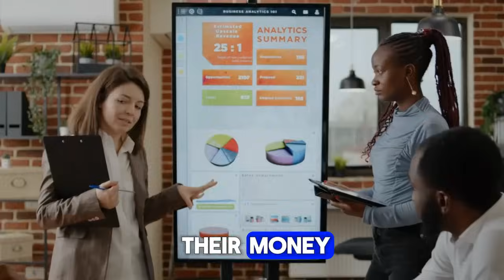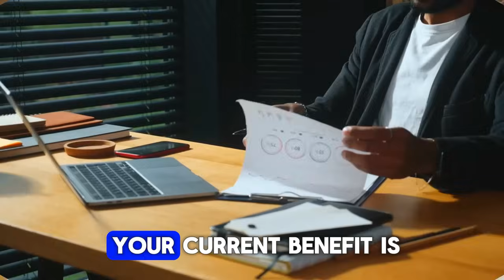Good News $5500 Checks Signed For Seniors on Social Security SSI SSDI VA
Exciting news for seniors on Social Security, SSI, SSDI, and VA! In this uplifting video, we bring you the latest updates from Congress, announcing the signing of a bill that authorizes $5500 checks for eligible seniors.